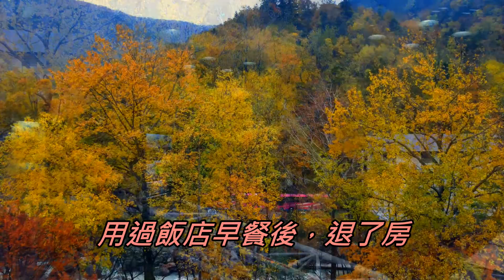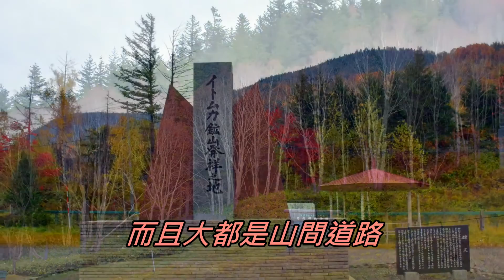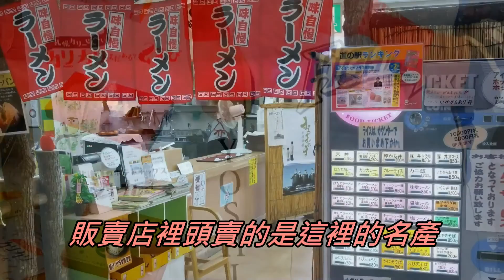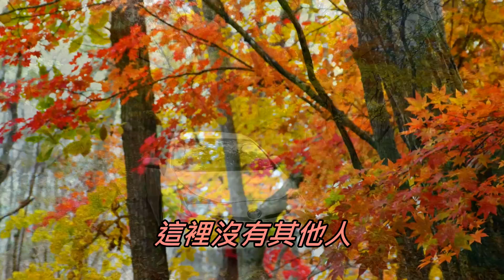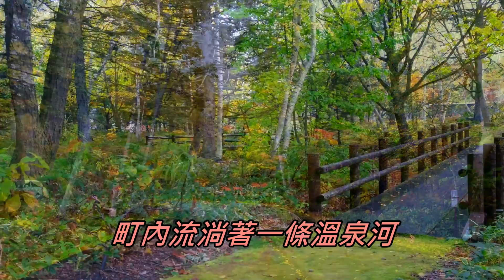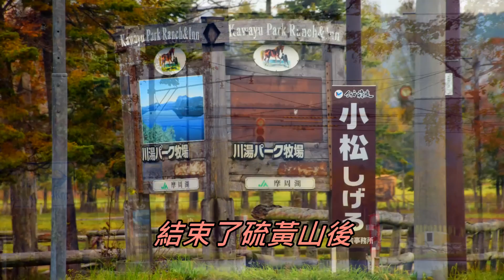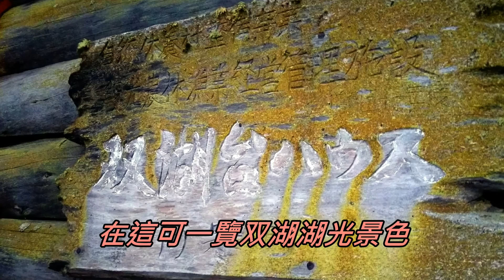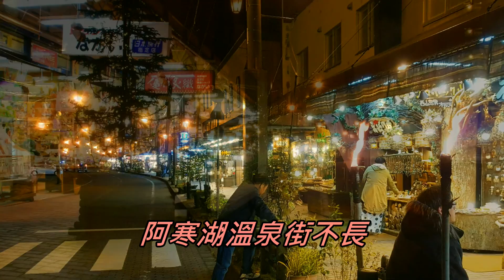北海道自駕賞楓DAY6(2016)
層雲峽觀光飯店、層雲峽園地、石北峠、果夢林の館、美幌峠、屈斜路湖、池之湯、砂湯、川湯溫泉、硫黃山、摩周湖、双岳台、双湖台、、阿寒湖、阿寒湖鶴雅之翼